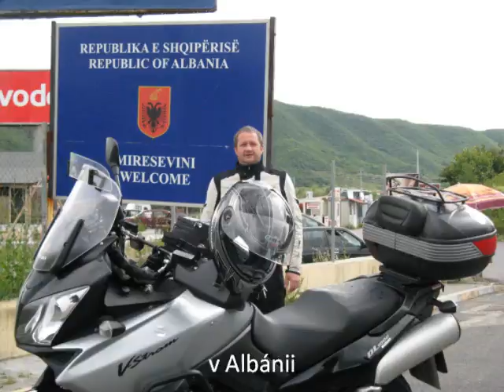Černá Hora 2013 video film